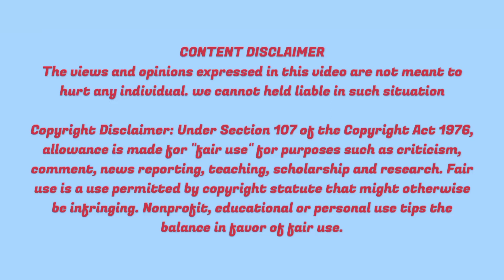Floating Airport In Japan Is Now Sinking| Kansai Airport| Explained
This Video talks about Floating Airport In Japan Is Now Sinking| Kansai Airport| Explained in Tamil.